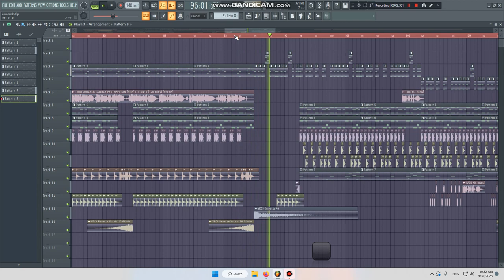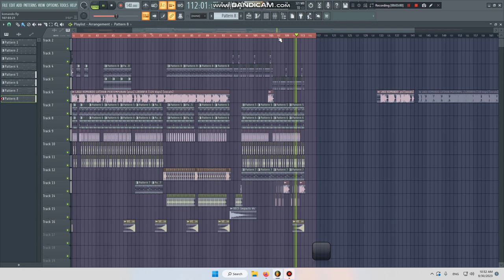Lirik Lagu Komando Remix 2k23 | Aarnon RMX- Review FLP - no mastering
Title: Lirik Lagu Komando Latihan Pertempuran
Prod:
Requster:
Request Song Inbox:$$